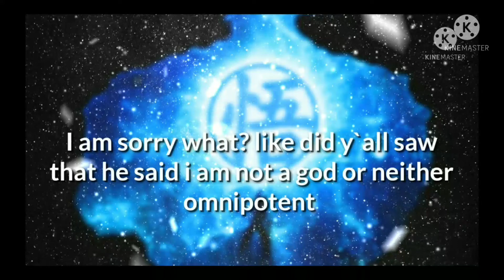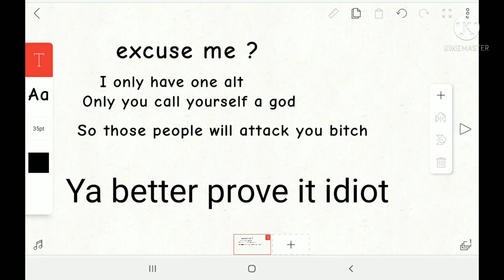Kinago is a clown 🤡